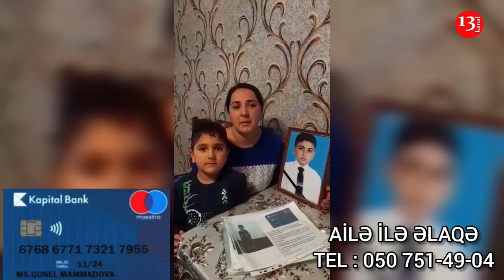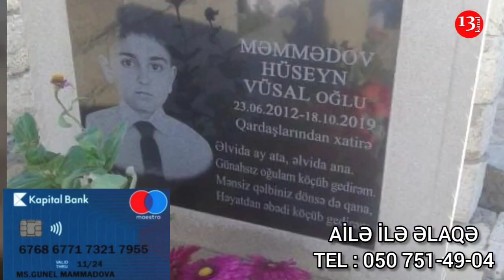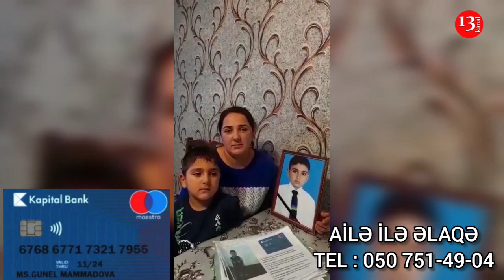ÜRƏK SIZLADAN GÖRÜNTÜLƏR:"Bir balamı bu xəstəlikdən itirdim, BUNU DA İTİRMƏK İSTƏMİRƏM"